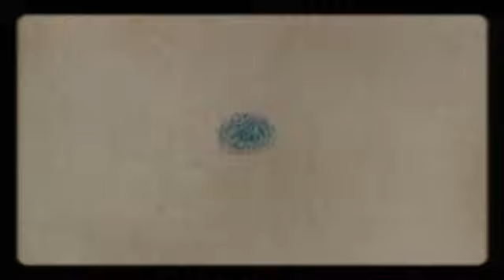Republika - Śmierć Na Pięć [Official Music Video]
Śmierć na pięć
Muzyka i słowa - Grzegorz Ciechowski
Autor teledysku - Mariusz Wilczyński

Piosenka pochodzi z wydanego w 2002 roku albumu „Ostatnia płyta”.

Music video by Republika performing Śmierć Na Pięć. (P) 2001 The copyright in this audiovisual recording is owned by Warner Music Poland Sp. z o.o.